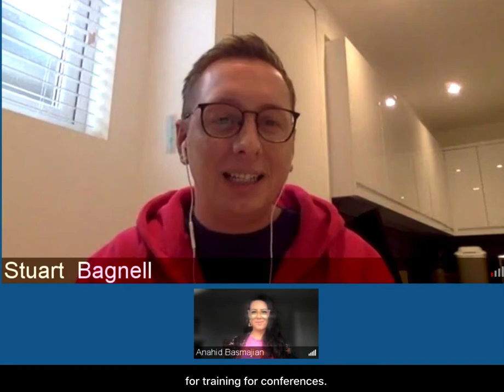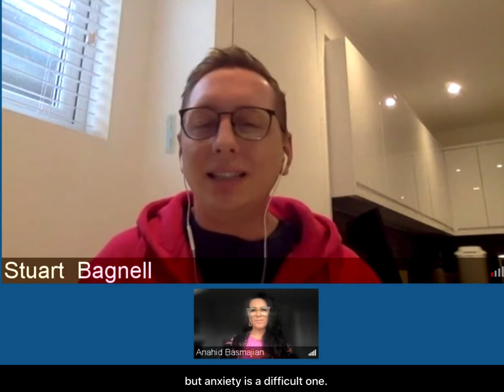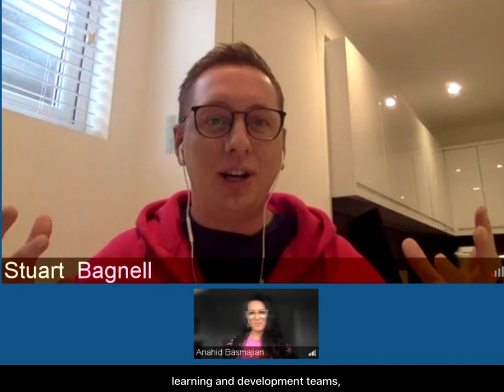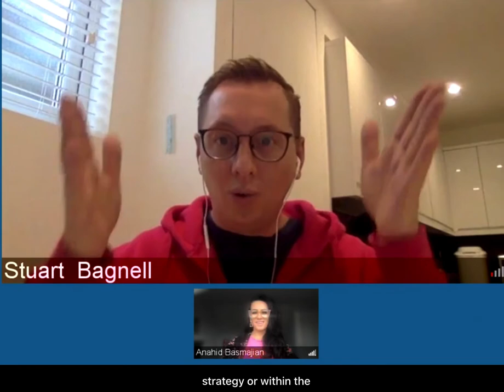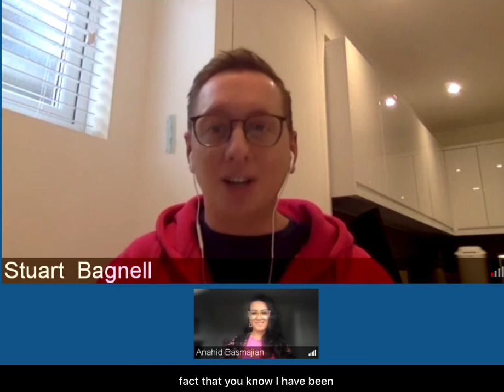LastMinute.com | Keeping Coworkers Connected In Turbulent Times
In the first of our Chief Workplace Officer MCG live interviews, we caught up with Stuart Bagnell, Chief of Culture at LastMinute.com.

Anahid Basmajian, Global Lead for Client Experience at Workplace, chatted to Stuart about Lastminute.com’s innovative approach to remote working, discovering how the company has maintained community and supported employee wellbeing during a difficult period for the travel industry, with the help of Workplace 🙏